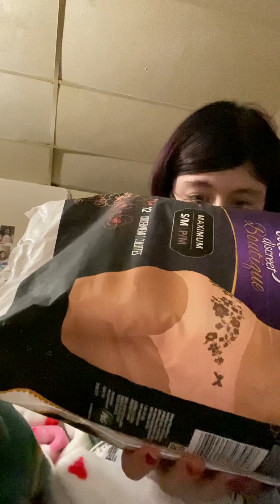Maxing out an always pull up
If you would like to support a baby Please feel free to check out my wishlist